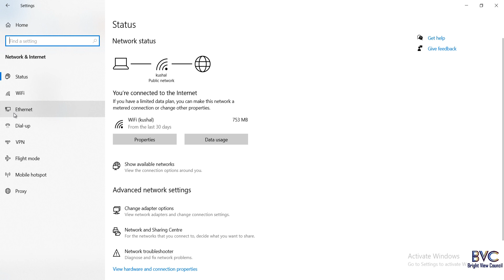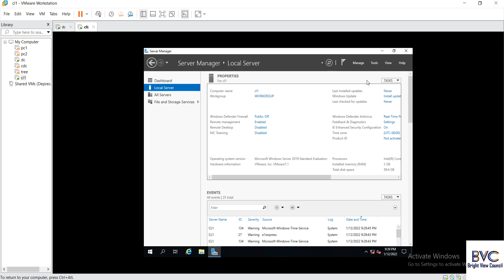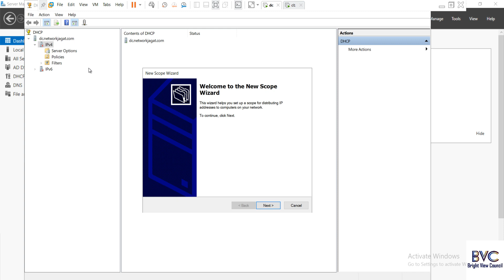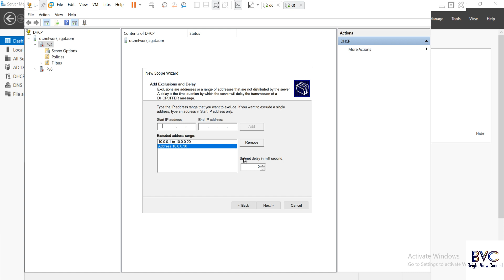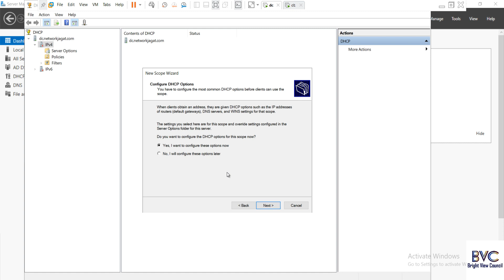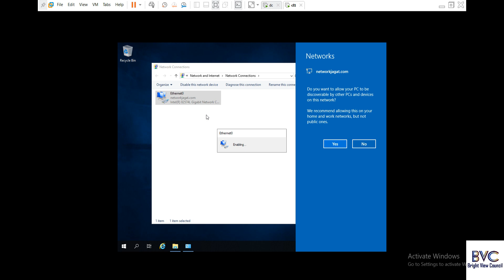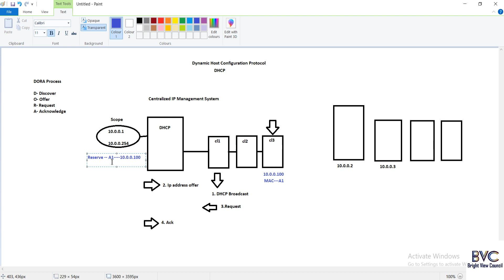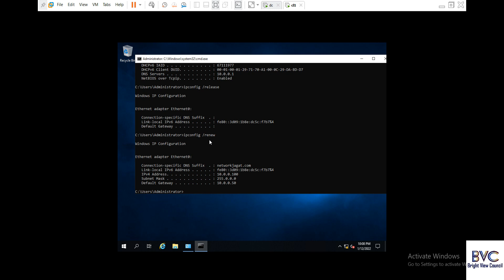16 Configuring DHCP Server - Windows Server 2019 -Tutorial In Bengali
If you are Interested for Live/Online trainings- Call/Whatsapp - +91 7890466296
Welcome to our latest video on DHCP Server and how it can help you manage your network's IP addresses efficiently. In this video, we will discuss the basics of DHCP Server, its features, and how to set it up.
DHCP Server stands for Dynamic Host Configuration Protocol Server. It is a protocol used by network administrators to automatically assign IP addresses and other network configuration parameters to devices connected to the network.
In this video, we will start by discussing the importance of DHCP Server in managing IP addresses on your network. We will then move on to the different types of IP address allocation methods supported by DHCP Server, including automatic, dynamic, and static.
We will also discuss the various features of DHCP Server, including lease time, DNS server configuration, and subnet mask assignment. These features are essential in ensuring that your network is functioning efficiently and effectively.
Throughout this video, we will provide you with step-by-step instructions on how to set up DHCP Server using the Windows Server 2019 platform. We will also show you how to configure DHCP options and scopes, which are essential in managing your network's IP addresses.
By the end of this video, you will have a better understanding of DHCP Server and how it can help you manage your network's IP addresses effectively. So, if you are a network administrator or IT professional looking to optimize your network's IP address management, be sure to watch this video.

Location - Kolkata
# Kushal Kabi
# Bright View Council